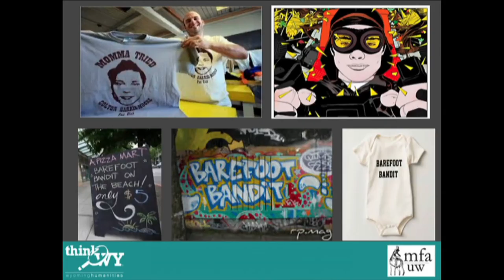The Island Outlaw by Lilly Schneider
UW MFA Candidate published in
The Huffington Post Blog, McSweeney’s Internet Tendency,
& Flash: The International Magazine of Short-Short Stories